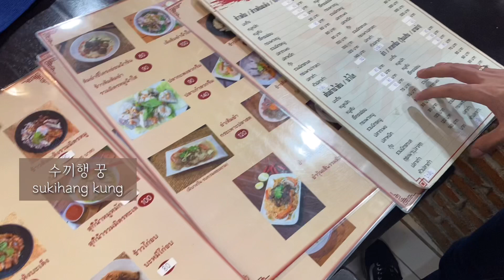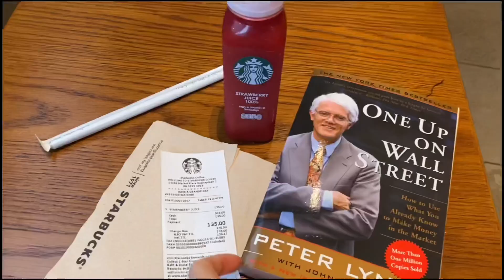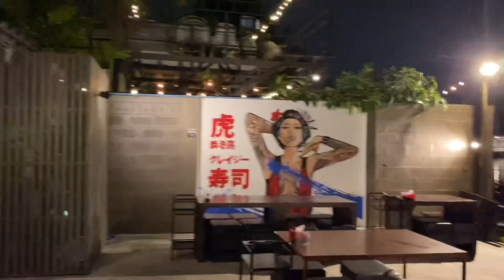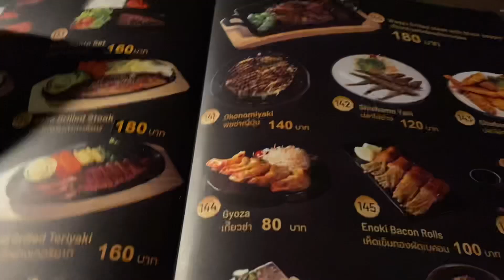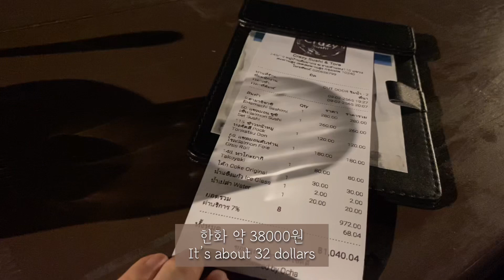Bangkok vlog Solo Drinking🍸me time How I overcome COVID period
Happy💜 Valentine's day/ Prada re-edition 2022 new arrivals unboxing/ Shopping🎁Eating/ Driving thonglor

Filmed by Sony Rx100V
iphone11, iPhone12
Edited with VLLO, iMov